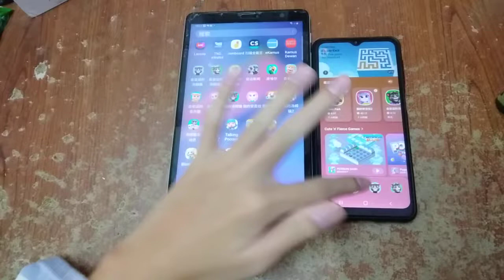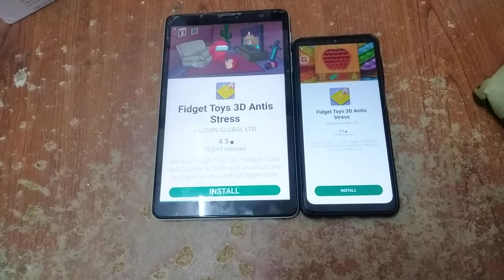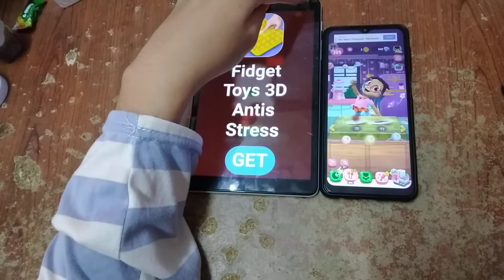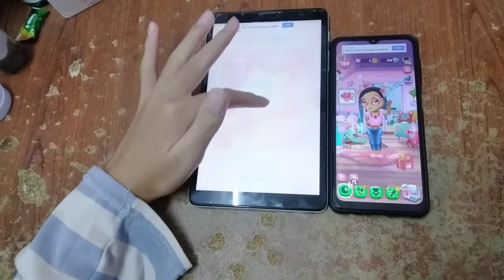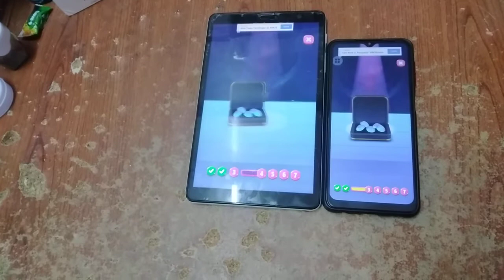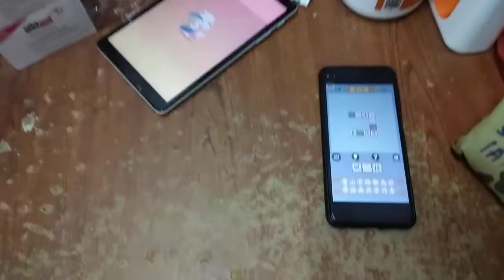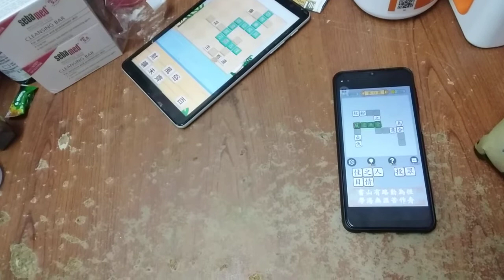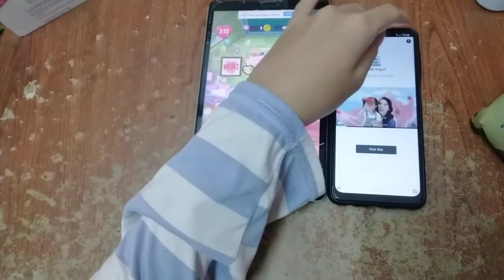My Talking Angela 2 Echo 6227